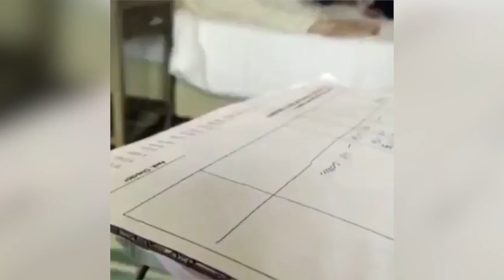Aishwarya Sharma FUNNY VIDEO Fom Set || Offscreen Masti || Ghum Hai Kisi K Pyar Mein